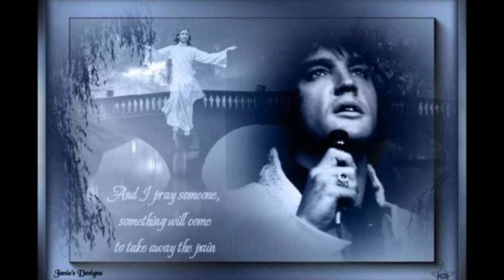Elvis Presley I Believe In The Man In The Sky ~ Cover by Emanuehl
There is no claim to ownership of any of the footage or materials used in this video.

Originally released on Elvis` 1960 gospel album His Hand In Mine and, recorded at RCA`s Nashville studios in on October 30 that year, this track was the B-side "Crying In The Chapel," which sold very strongly on release as a single for Easter 1965. Written by Richard Howard, the song has previously been a success for The Statesmen. RCA featured the song on Worldwide Gold Award Hits, Vol.2; BMG has brought out the originally-released recording on several recent compilations, from Amazing Grace to, Peace in the Valley and Ultimate Gospel.
The first take from Elvis` October 1960 recording session is on Essential Elvis, Vol.6 and on FTD`s His Hand in Mine 2-CD release from 2006, which also features other outtakes.
Bootleg Just a Closer Walk With Thee offers several alternates.

Video by Angeline